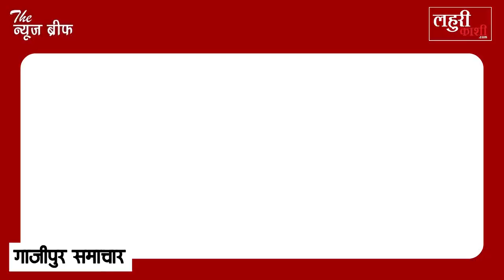Ghazipur Unlock: Corona संकट में जब चली Suhaildev Express, ऐसा रहा हाल